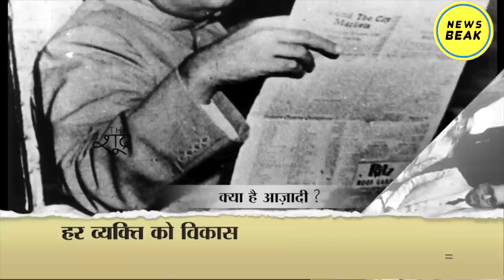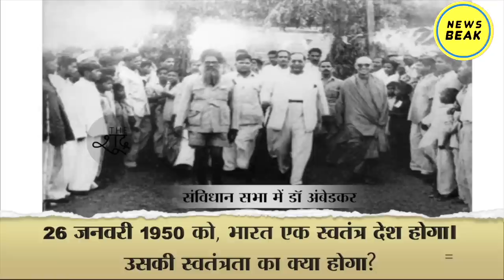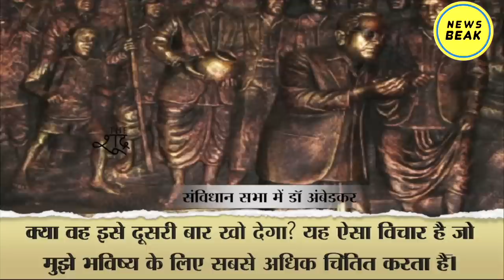गणतंत्र दिवस के बारे में क्या कहते थे डॉ आंबेडकर ? Republic Day 2023 Special || The News Beak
UPI - newsbeak@yesbank